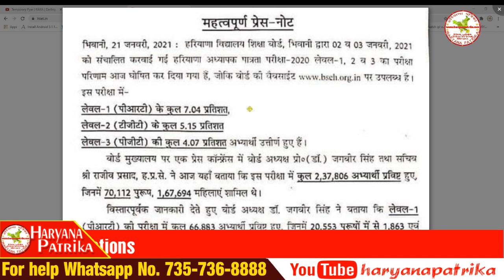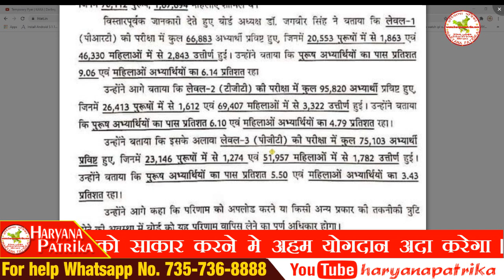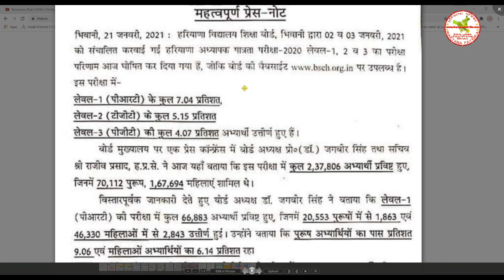HTET 2020 Result Declared | पात्रता परीक्षा का परिणाम घोषित, जाने कितने प्रतिशत अभ्यर्थी हुए पास।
पात्रता परीक्षा का परिणाम जानने के लिए लिंक पर क्लिक करें।